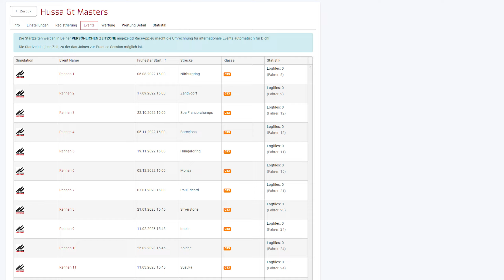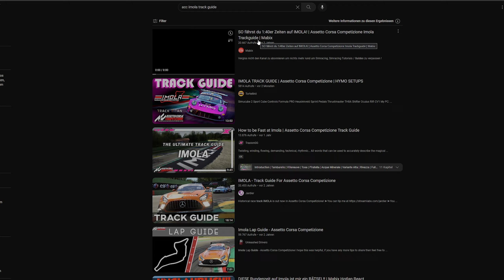Spannender Zweikampf bis zum Schluss im ersten Liga Rennen in ASSETTO CORSA COMPETIZIONE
Ich bin mein erstes Liga Rennen in Assetto Corsa Competizione gefahren! Ich bin in der Liga Hussa GT Masters mitgefahren, in Runde 9 auf Imola. Das ist mein erstes kompetitives Rennen dieser Art, da ich eher neu beim Sim Racing bin.